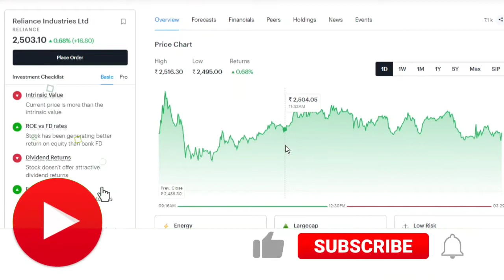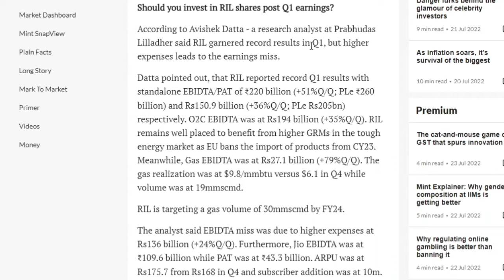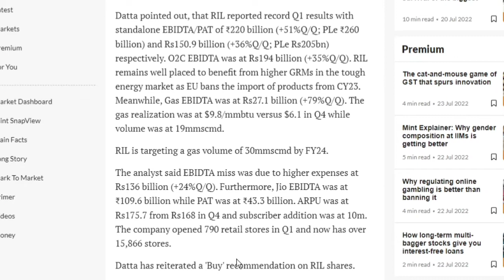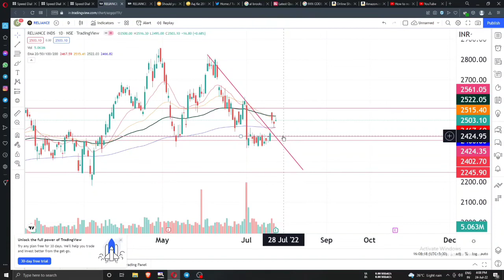reliance share | reliance share news today | reliance stock latest news | reliance industries stock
🌟JOINING BENEFIT 🌟
1)DAILY MULTIBAGGER STOCKS NEWS🔥
2)STOCKS ANALYSIS 🔥
3)LATEST INDIAN MARKET UPDATE 🔥
4) stock market e books for free Pdf 😲
5)stocks market premium android apps